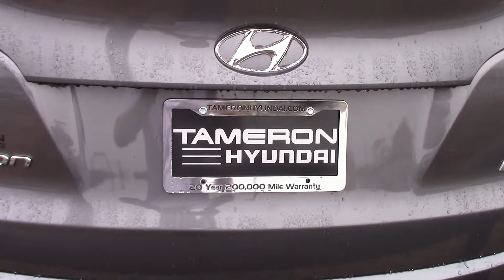Hi Judy! Check out the video on our Hyundai Tuscon at Tameron Hyundai in Hoover, AL